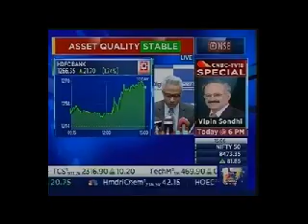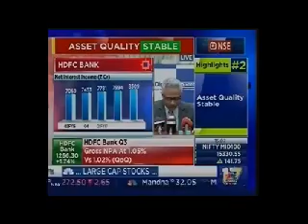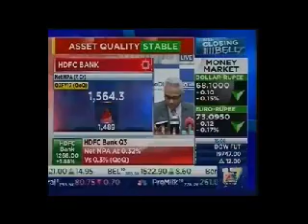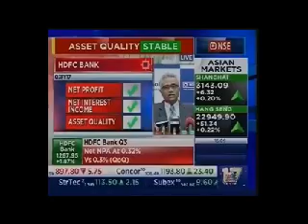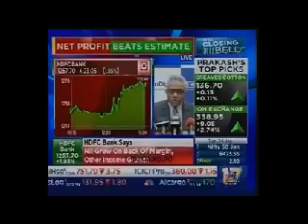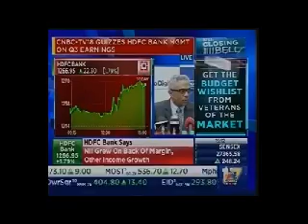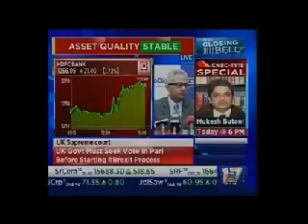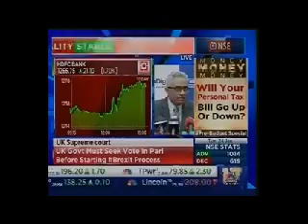CNBC TV 18_TVN 217074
press confrence of HDFC Bank Q3_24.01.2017_CNBC TV 18